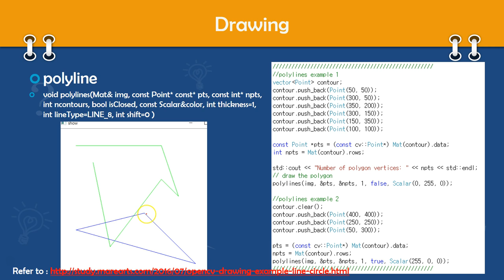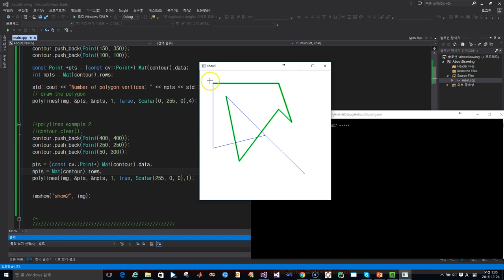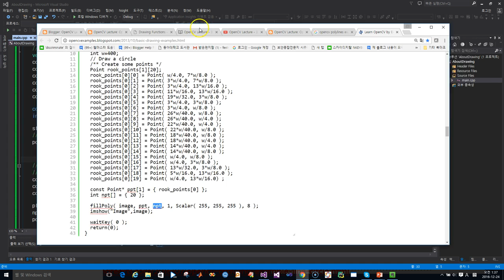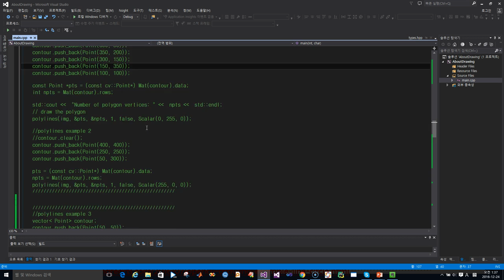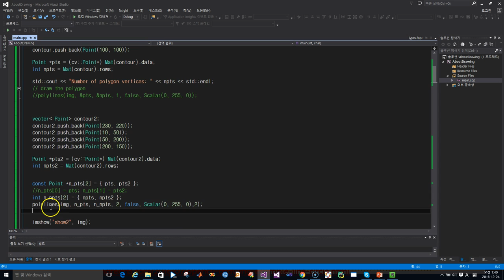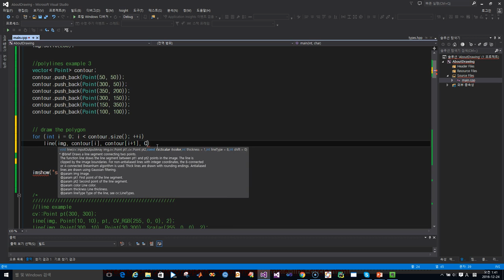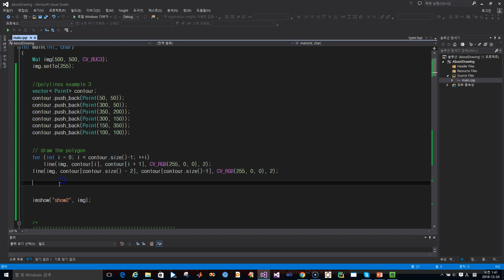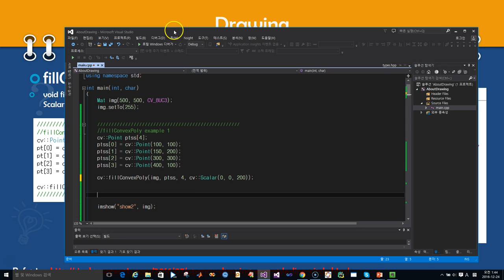OpenCV Lecture - 3. Drawing, mouse and control (3/6) : PolyLine, fillconvexPoly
Material:
Lectures ▸ OpenCV ▸ ch3